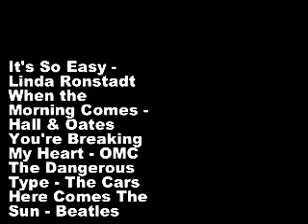A Short Story - Dr. K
It is so easy to fall in love. Then, you go downtown to see your lady. She stands you up, but you think positive: It'll be alright - when the morning comes. This lady who you were going to America with, leaves on an early plane without you. She takes the keys to the apartment that you entrusted her with, and leaves you standing out in the rain. You try to reach out to her, but realize that you have dated the dangerous type. But, here comes the sun and it is shining, and a new day is born. The end. Dr. K